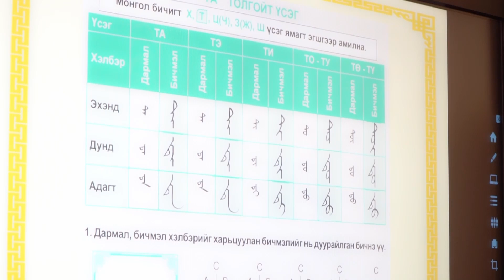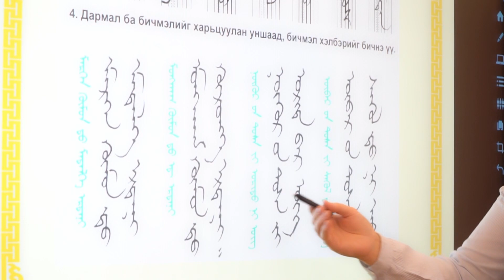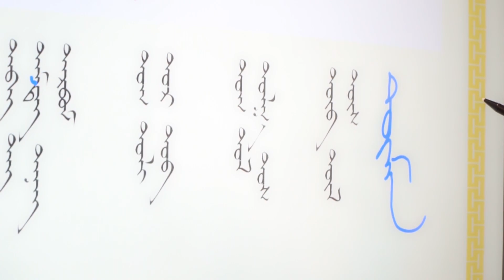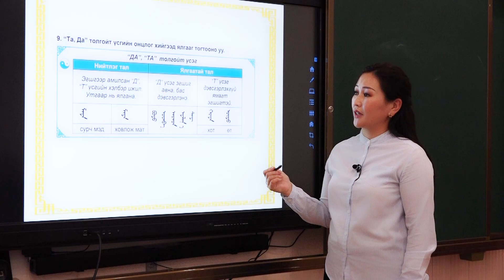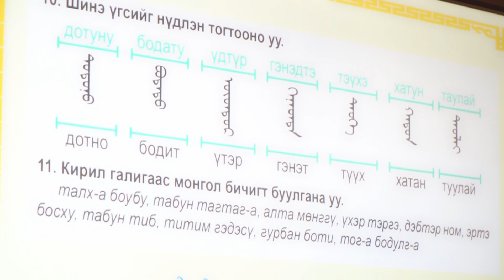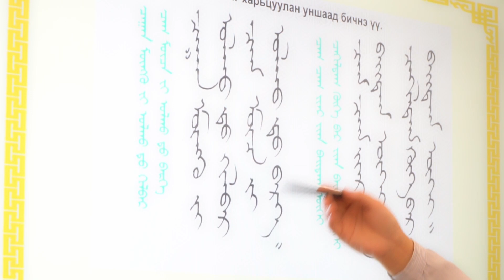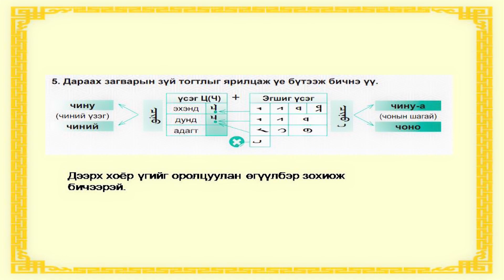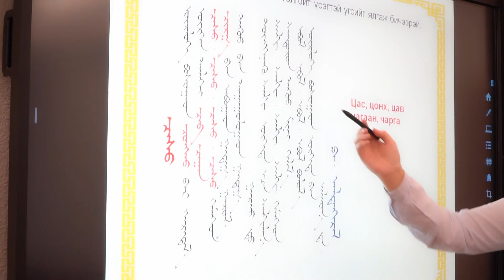Дугаар 5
Үндэсний бичгээ суръя 5